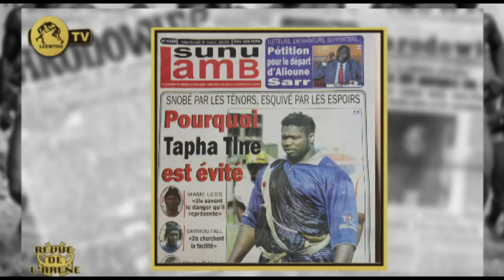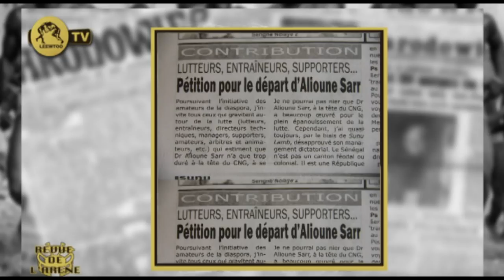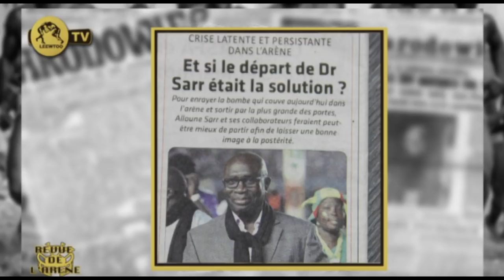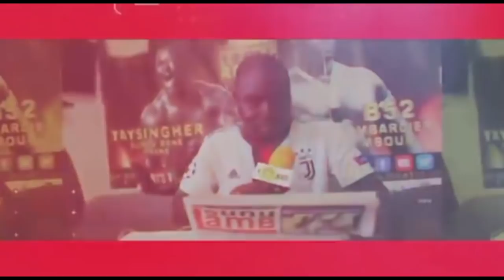REVUE DE L' ARENE DU 6 MARS 2020